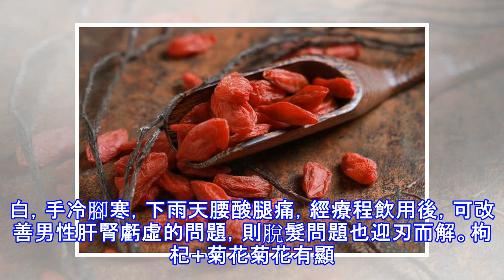枸杞這樣吃，男人越吃越「強壯」，女人越吃越「美」！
原標題：枸杞這樣吃，男人越吃越「強壯」，女人越吃越「美」！在現在的日常生活當中，枸杞可是我們很多人每天都會吃到的食物，但大家真的知道枸杞的功效與作用嗎？中醫認為，枸杞可滋陰補腎、改善睡眠和清肝明目等。那麼你知道枸杞怎麼搭配吃效果才最好呢？ 枸杞這樣吃，男人越吃越「強壯」，女人越吃越「美」！ 枸杞+覓陽參覓陽參主產於我國吉林、西藏海拔1500-300米高寒地區，中醫認為覓陽參其性溫、味甘微苦，有補肝腎、益精血、固精益腎、健筋骨的作用，是滋補的良藥，凡是想補腎、或者腎虛腰膝軟弱、筋骨酸痛者，或男子遺精，女子帶下者，均可以服用。《本草綱目》關於覓陽參的第一句話就是:「久服堅筋骨」，覓陽參長相小巧，而...